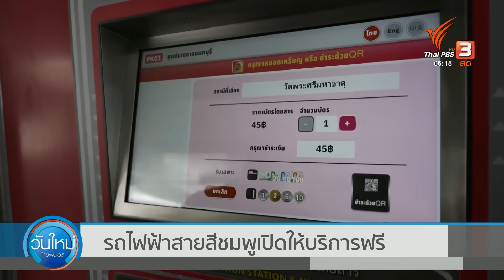รถไฟฟ้าสายสีชมพูเปิดให้บริการฟรี | วันใหม่ ไทยพีบีเอส | 21 พ.ย. 66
วันนี้คุณผู้ชมที่รอใช้บริการรถไฟฟ้าสายสีชมพู ช่วงแคราย-มีนบุรี จะได้ใช้แล้ว โดยช่วงบ่ายเวลา 15 นาฬิกาก็จะเปิดให้ประชาชนได้ใช้บริการฟรี 30 สถานี ซึ่งใน สัปดาห์แรกเปิดบริการ 6 โมงเช้าถึง 2 ทุ่ม